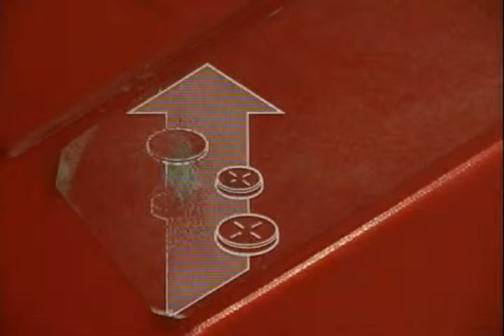JUAN ANGULO CHIM